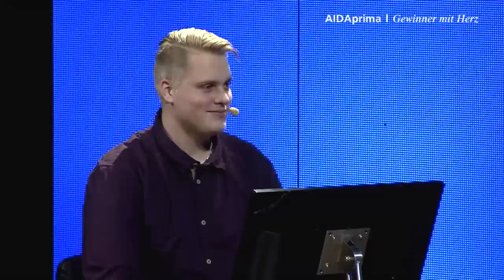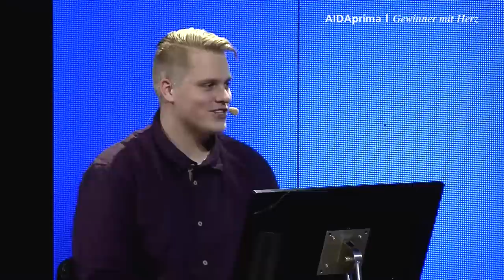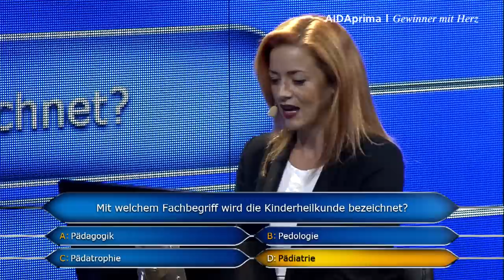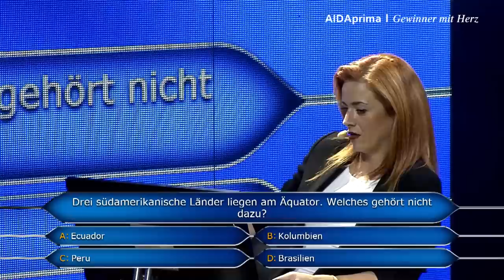Prime Time Magazin #165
Komm mit an Bord und erlebe einen „Wer wird Millionär“ Gewinner mit Herz, Kids die auf AIDAvita den Kapitän besuchen und entdecke mit Boris Henn Helsinki. Diesmal freuen wir uns auf Bilder von euren Lieblings-Shows an Bord. Viel Spaß!